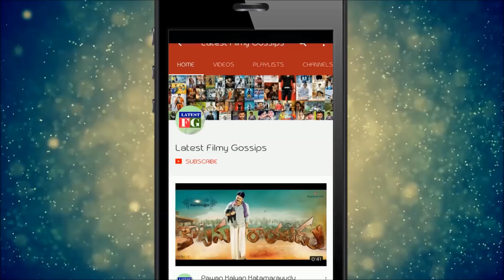Kathi Mahesh Controversial Comments on Kaushal Army| Kathi Mahesh Latest Video | LatestFilmyGossips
Watch : Kathi Mahesh Controversial Comments on Kaushal Army| Katti Mahesh Latest Video | LatestFilmyGossips